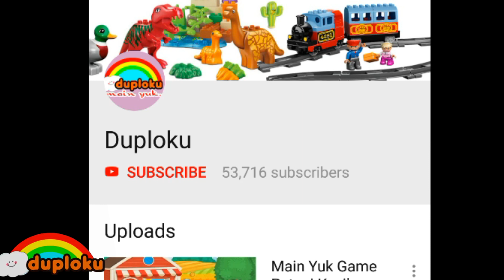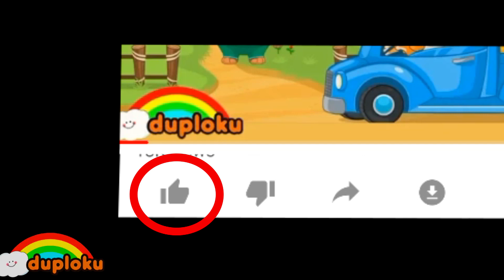Game Tofu Oh! Sushi Duploku